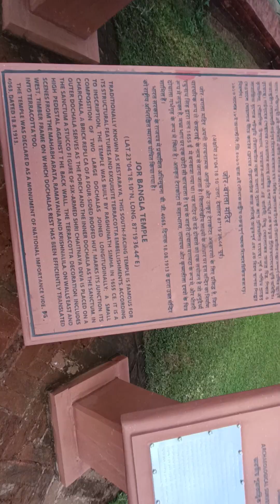tourism westbengal templesofindia templesofbishnupur bishnupur bishnupur terracottatemples(5)